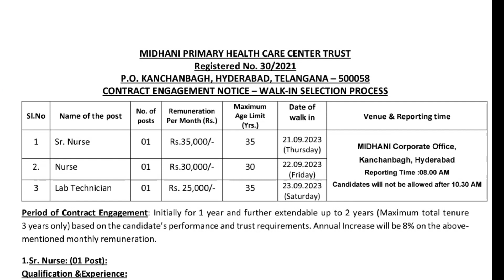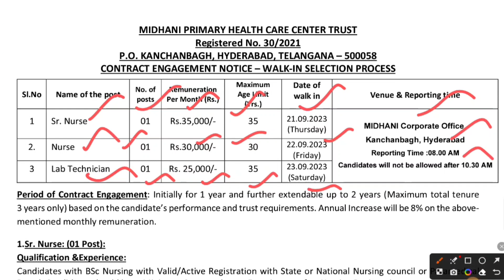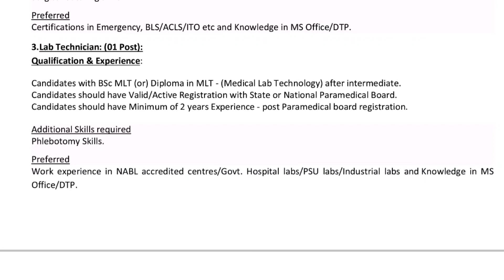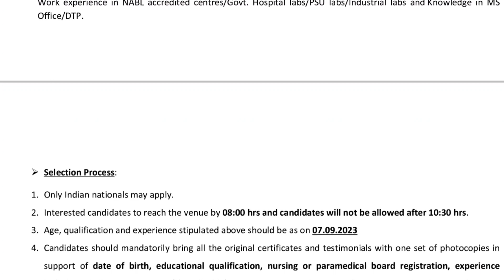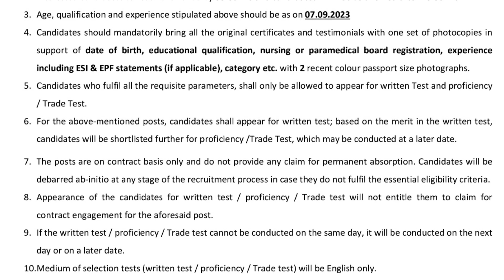MIDHANI Recruitment 2023 for Sr. Nurse, Nurse, and Lab Technician posts. - Full details in tamil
MIDHANI RECRUITMENT 2023:
The MIDHANI Primary Health Care Center Trust is inviting applications from suitable candidates for Sr. Nurse, Nurse, and Lab Technician posts. There are 03 vacancies available for the available posts, 1 vacancy for each post.

MIDHANI Recruitment 2023: Check Post Name, Vacancies, Age Limit, Salary, and Other Vital Details

MIDHANI Recruitment 2023: The MIDHANI Primary Health Care Center Trust is inviting applications from suitable candidates for Sr. Nurse, Nurse, and Lab Technician posts. As given in the official notification for MIDHANI Recruitment 2023, eligible candidates must have work experience of at least 1 year to 02 years for the above-mentioned posts. There are 03 vacancies available for the above-mentioned posts, 1 vacancy for each post. The maximum age limit to apply for the Nurse post is 30 years as of 7 September 2023. The upper age limit for Sr. Nurse and Lab Technician posts is 35 years as of 7 September 2023. According to the official notification for MIDHANI Recruitment 2023, the selected candidates will have to work in Hyderabad, Telangana.

Based on the official notification for MIDHANI Recruitment 2023, the selected candidates will be initially appointed for 1 year, which can be further increased by 02 more years based on the requirements. Suitable candidates will be selected on the basis of a written test and proficiency/trade test. Eligible and interested candidates must visit the walk-in selection venue on 21, 22, and 23 September, 2023, according to their post. Candidates will have to bring document proof (in original) to the selection venue for verification purposes. The reporting time is 8 AM. In accordance with the official notification for MIDHANI Recruitment 2023, candidates appearing later than 10:30 AM will not be allowed to enter.

Post Name and Vacancies for MIDHANI Recruitment 2023
1 Sr. Nurse 1
2 Nurse 1
3 Lab Technician 1

Qualifications for MIDHANI Recruitment 2023
Sr. Nurse
Candidates should have a BSc Nursing Degree with Valid/Active Registration with State or National Nursing Council or Paramedical Board.

Nurse
Candidates must hold a BSc Nursing Degree or a GNM after Intermediate with Valid/Active Registration with State or National Nursing Council or Paramedical Board.

Lab Technician
Candidates should possess a BSc MLT or a Diploma in MLT after Intermediate with Valid/Active Registration with State or National Paramedical Board.

Age Limit for MIDHANI Recruitment 2023
Based on the official notification for MIDHANI Recruitment 2023, the upper age limit for different posts is given below:

Sr. Nurse: The upper age limit to apply for this post is 35 years as of 7 September 2023

Nurse: The upper age limit to apply for this post is 30 years as of 7 September 2023

Lab Technician: The upper age limit to apply for this post is 35 years as of 7 September 2023

Salary for MIDHANI Recruitment 2023
In accordance with the official notification for MIDHANI Recruitment 2023, the selected candidates will receive the following salary:

Sr. Nurse: The candidate selected for this post will receive Rs 35,000 per month
Nurse: The candidate selected for this post will receive Rs 30,000 per month
Lab Technician: The candidate selected for this post will receive Rs 25,000 per month

Selection Process for MIDHANI Recruitment 2023
As per MIDHANI Recruitment 2023 official notification, eligible and suitable candidates will be selected for the above-mentioned posts on the basis of a written test and proficiency/trade test.

Selection Schedule and Venue for MIDHANI Recruitment 2023
Based on MIDHANI Recruitment 2023 official notification, candidates will have to attend the walk-in selection process at the address and dates given below:

MIDHANI Recruitment 2023-Interview Venue and Dates

How to Apply for MIDHANI Recruitment 2023
In accordance with MIDHANI Recruitment 2023 official notification, interested and eligible candidates should attend the walk-in selection process for the above-mentioned posts. Candidates will have to bring their original documents in support of eligibility and two recent colour passport-size photographs to the walk-in selection venue. The walk-in selection will be organized on 21, 22, and 23 September, 2023. The reporting time for the walk-in selection for the available posts at the designated venue (mentioned above) is 8:00 a.m. Candidates appearing later than 10:30 a.m. will not be allowed to appear for the recruitment process.

midhani staff nurse vacancy 2023 | nursing recruitment 2023 |How to apply